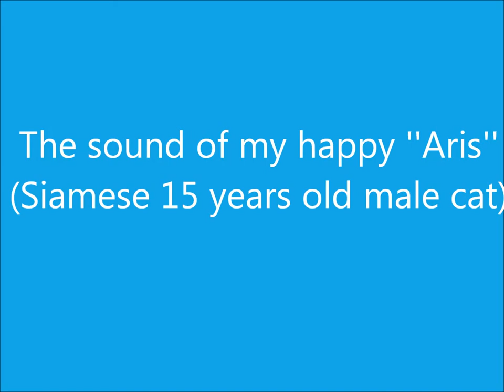Blind Siamese Cat, Sounds Happy (ƒɱ's)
Can Blind Pets Lead Happy Lives?

Named ''Aris''  (the Greek God of war) Is a male siamese cat,
15 years old, almost blind, still happy!
A blind cat can have a wonderful, happy life

It is important to recognize that, while vision is important to dogs and cats, they have many other senses that help them adjust to the lose of this one. Their senses of hearing and smell are much more sensitive than ours — dogs would think our normal senses a handicap!

Loss of vision does not represent the same hardship for our pets as it would for us. For us, blindness would mean an inability to read or drive a car and a loss of independence.
Our pets are already (happily) dependent on us.